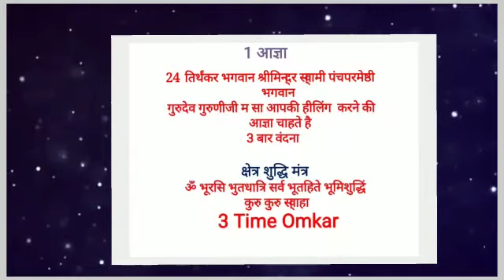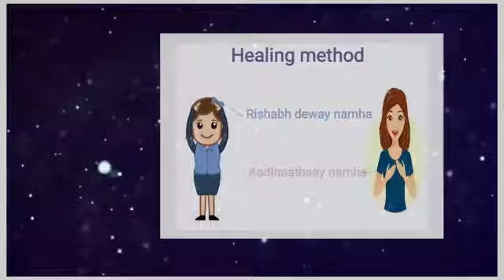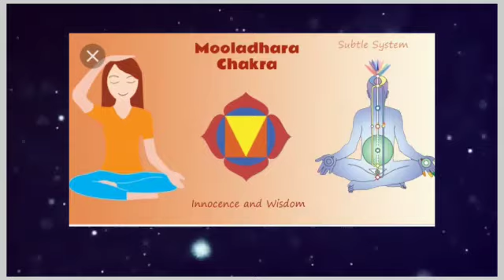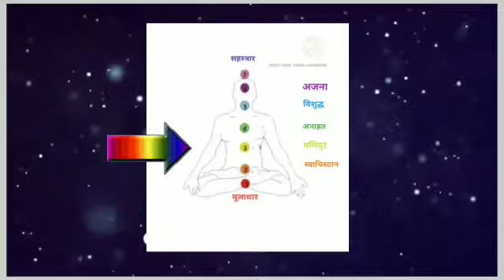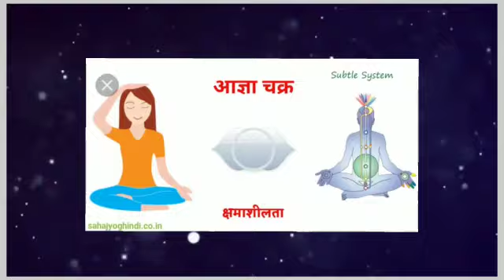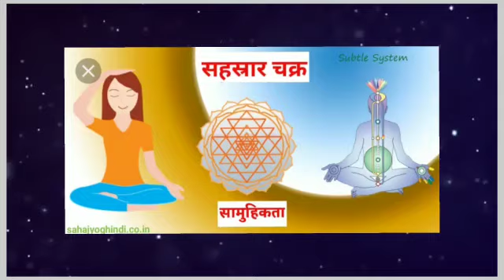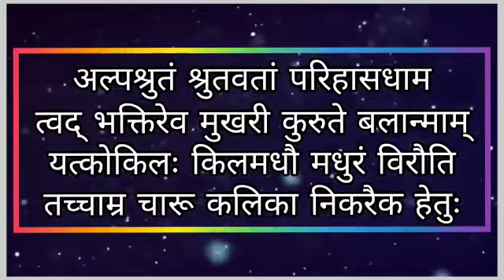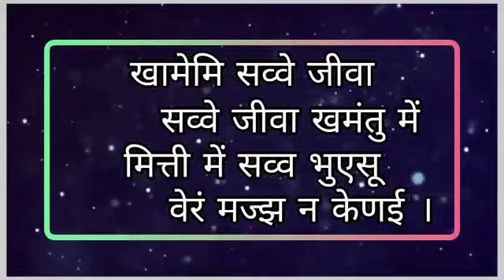Increase IQ Level Bhaktamar 6th Gatha Healing By Chaitanyshriji M sa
प.पू. चैतन्यश्रीजी म.सा